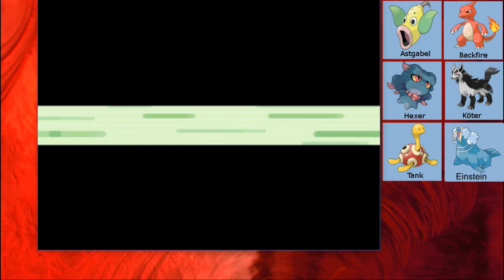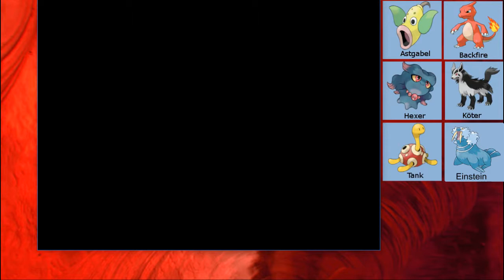Let's Play Pokémon Rubin - Nuzlocke Challenge - #14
Ein neues geiles Pokémon kommt zu uns, nur welches...?

Nuzlocke - Regeln:
- Wenn ein Pokémon keine KP mehr hat, darf man es nicht mehr verwenden (es gilt als tot)
- Jedem Pokémon muss ein Spitzname gegeben werden
- In jedem Gebiet darf man nur das erste Pokémon fangen, welches man sieht. Wenn es flieht, Pech gehabt.

Randomizer - Effekt:
- Alle Starter-Pokémon sind zufällig
- Alle Pokémon in jedem Gebiet sind durchgemischt
- Jeder Trainer den wir treffen hat unterschiedliche Pokémon.